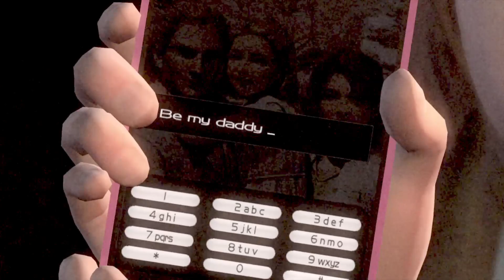NINJA GAIDEN 3: Razor's Edge Ultimate Ninja CH11: Grand master RYU vs Canna, thinks she's GodZilla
Waste Land master Assassin saving the world from demonic Ninjas and Evil scientist